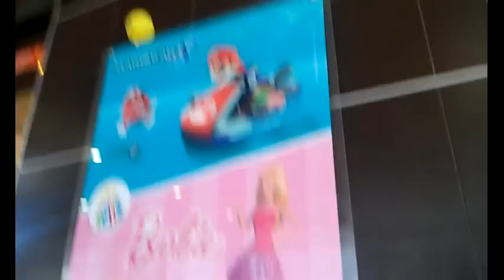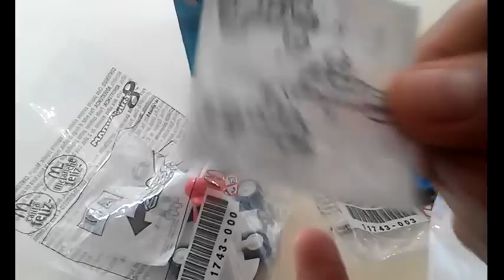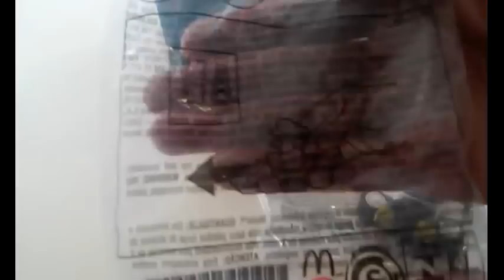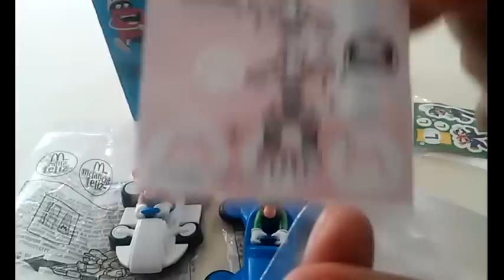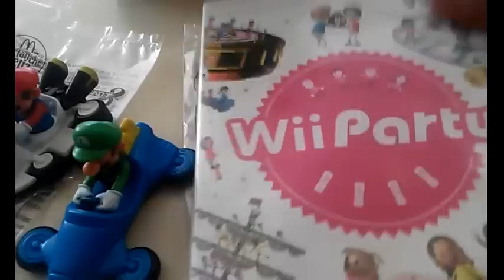Cajita Feliz McDonald´s Mario Kart 8/Barbie (Octubre/Noviembre 2015) Parte 3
Conseguí las 6 figuras disponibles en México Mario, Luigi, Donkey Kong, Toad, Yoshi y Bowser pero en este vídeo les muestro las 2 que me faltaban que son Mario y Luigi, esperemos que pronto lleguen mas cajitas felices referentes a nintendo.